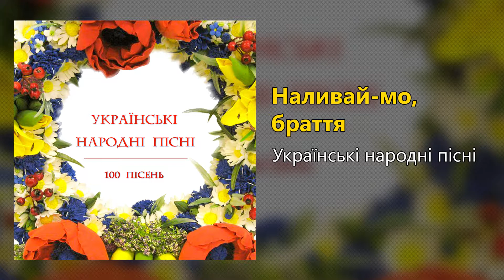Наливай мо, браття - Українські народні пісні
Наливай мо, браття (гурт Кумасеньки) - Українські народні пісні